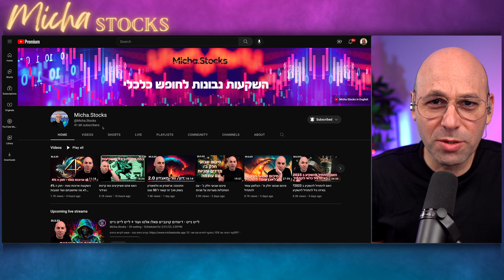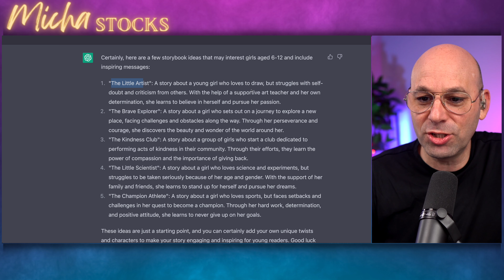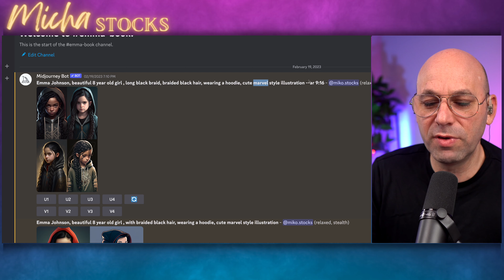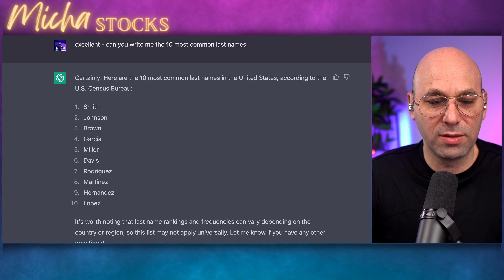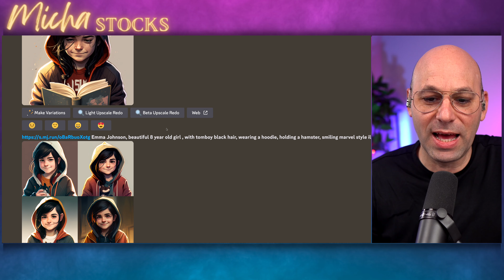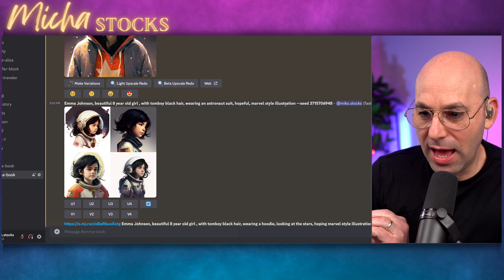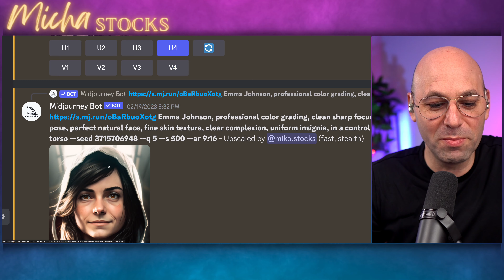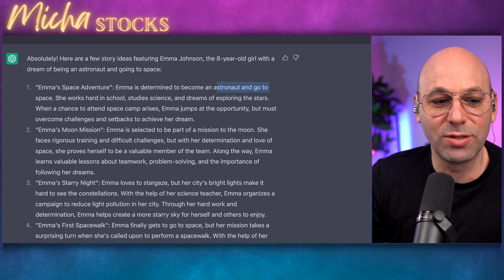הדרכת מידג'ורני - איך מייצרים דמות אחידה לספר ילדים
קורס ניתוח טכני - פשוט לקרוא גרפים:
קוד הנחה של 10% בתוקף לחודש פברואר:
10OFF
לינק לפטריון לרישום לקהילה:
מיכה סטוקס באנגלית:
ניתן לעקוב אחר מיכה בסושאל מדיה:
אין למיכה טלגרם
מידגורני